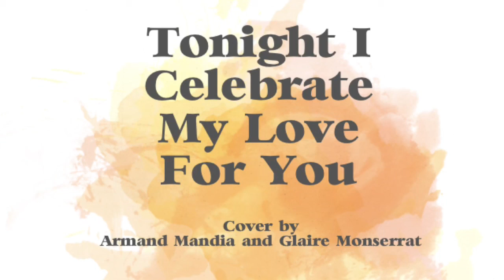Tonight I Celebrate My Love For You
Recording another song with smooth-voiced Armand Mandia. Thank you for sharing your gift.